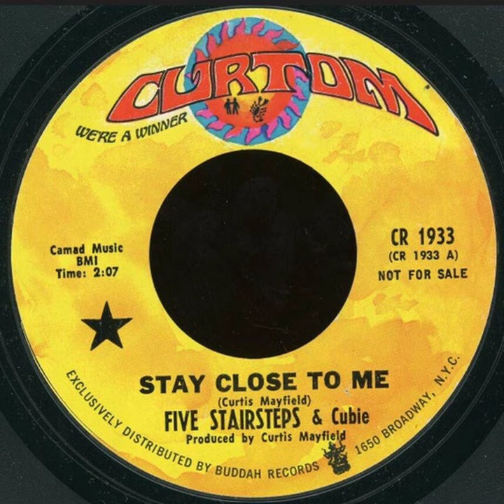Five Stairsteps & Cubie - Stay Close To Me - US Curtom Records Demo released 1966